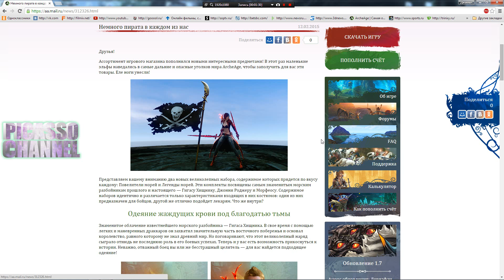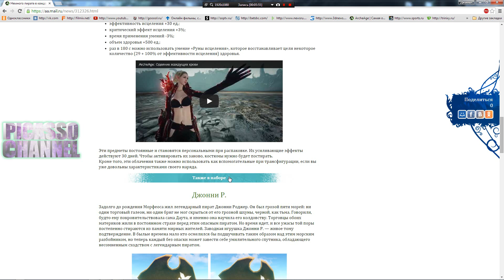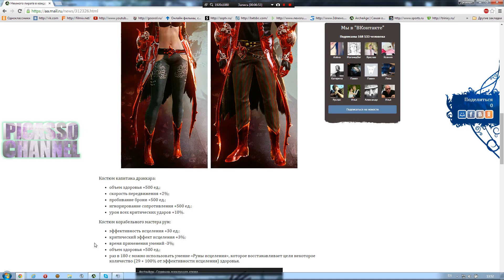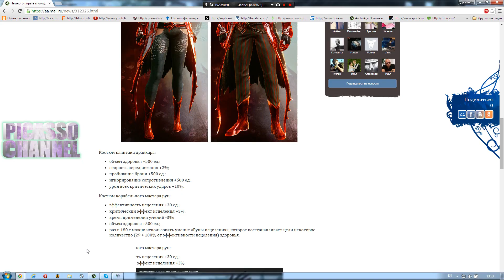Донатим новый Костюм Капитана Драккара. Archeage (Picasso)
Приобрёл костюм, только узнав об обнове... решил записать видео и как-то понять что-либо о нём. ну я толком и не понял, будет ли он мне плюсом или я просто просрал деньги.
(Сервер - Ашьяра)
ICQ - 152-128.